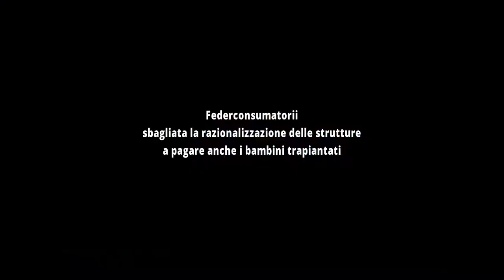Federconsumatori sbagliata la razionalizzazione delle strutture A pagare anche i bambini trapianti